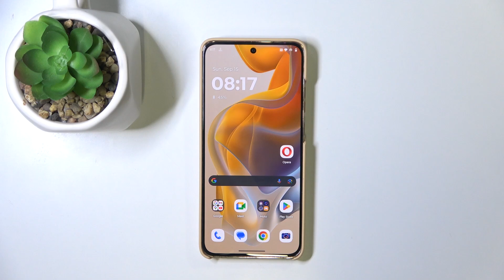Motorola Moto S50 - How to Insert SIM Card? Set Up Mobile Connectivity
Hello! In this video, we’ll show you how to insert a SIM card into your Motorola Moto S50. Getting your SIM card set up is essential to access mobile data, calls, and messaging services. We’ll guide you through the process step-by-step to ensure you connect to your network without any issues.

How to Insert SIM Card in Motorola Moto S50?
How to Set Up Mobile Connectivity on Motorola Moto S50 Smartphone?
How to Install SIM Card on Motorola Moto S50 Phone?